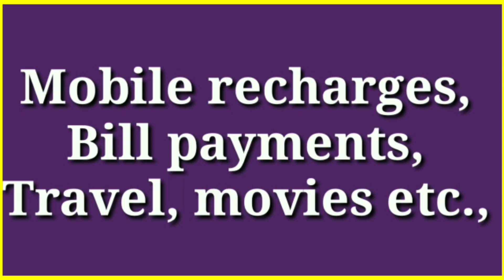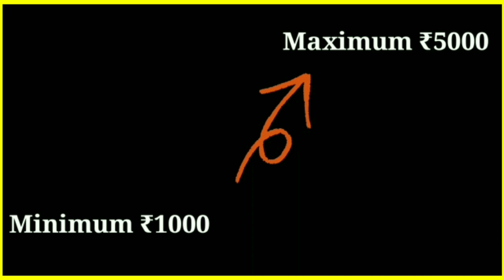வந்துவிட்டது Cash Delivery ! No Need ATM . Paytm cash at home.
No more ATM facilities. Paytm launched cash at home delivery for senior citizens and disabled persons.

Paytm Payments Bank Limited (PPBL) today announced the launch of 'Cash at Home' facility for senior and differently-abled citizens in the national capital region. The cash withdrawal request can be raised on their Paytm Payments Bank app.
Process for availing 'Cash at Home' facility through Paytm Payments Bank
• Any senior citizen or differently-abled person holding a savings account with the Paytm Payments Bank can avail this facility.
• Just click on the ‘Cash at Home’ tab in the Paytm app.
• Then enter the desired amount and submit your request.
• Within 2 days of raising the request, the bank executive will deliver the requested amount at the account holder’s registered address.
• Senior citizens can request for cash of minimum ₹1000 and maximum ₹5000, through this facility.
"'Cash at Home' facility is the latest among the services that the bank has launched to make the banking experience more convenient and accessible for its customers. Recently, it has launched a Direct Benefits Transfer (DBT) facility where it enabled customers to receive the benefits of over 400 government subsidies directly into their PPBL Savings Account," the PPBL said in a release.
"The process for availing of 'Cash at Home' facility is simple & seamless. Any senior citizen, who is holding a Savings Account with the Paytm Payments Bank can click on the tab in their Paytm app to enter the desired amount and submit their request. The bank executive would deliver the requested amount at their registered address within 2 days of raising the request. The minimum amount that can be requested is ₹1000 and the maximum amount will be limited to Rs. 5000," it added.

Key words identified for this video.
Paytm,Paytm 2020,Paytm cash at home,Paytm cash Delivery,Paytm cash Delivery in Tamil,Paytm bank payment,Paytm cash bank, how to cash on delivery on Paytm